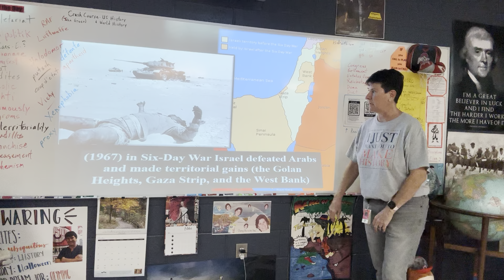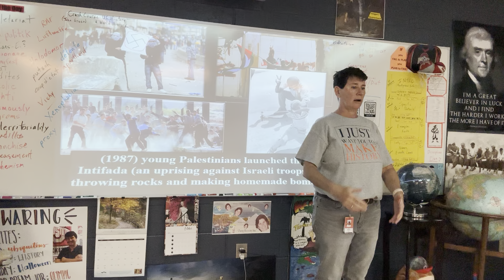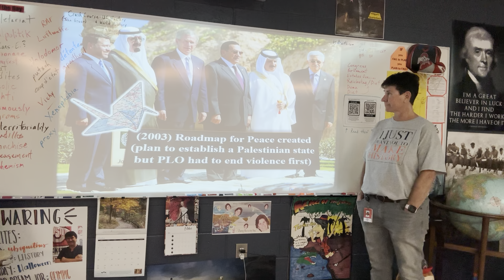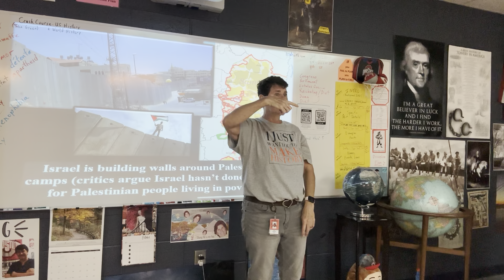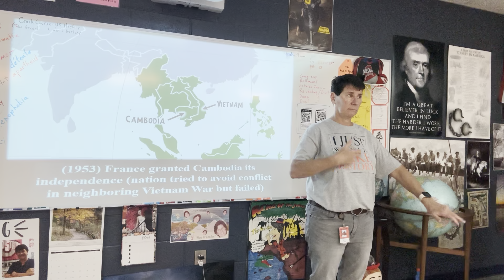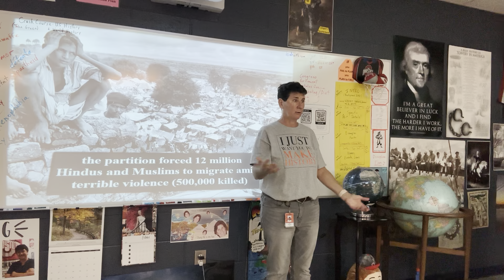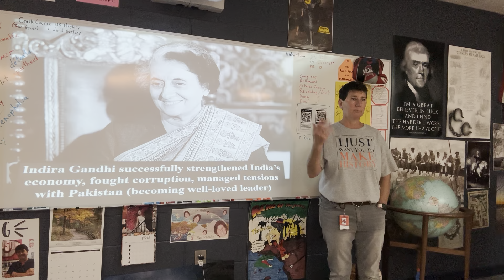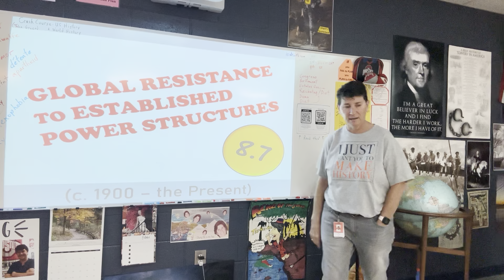Unit 8, Part 16 - Decolonization